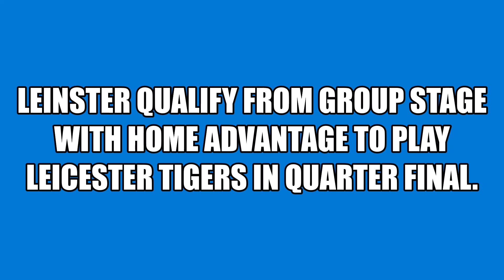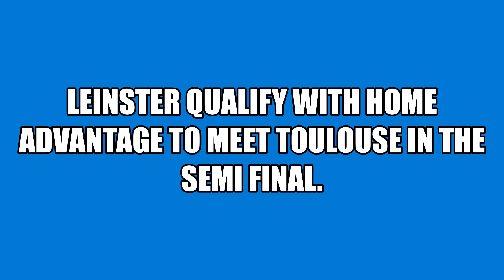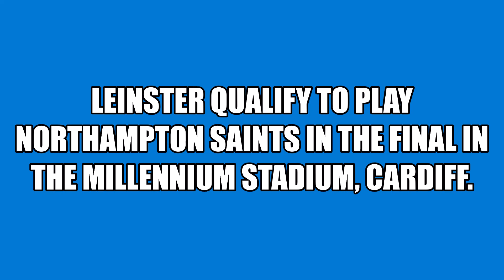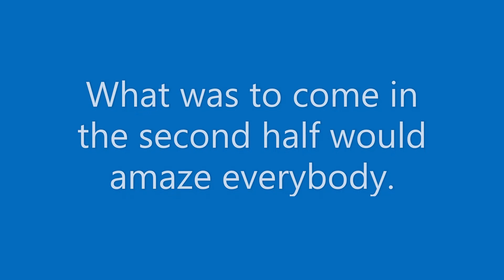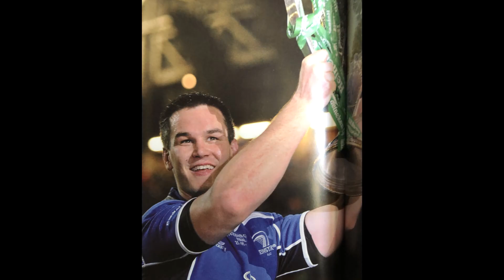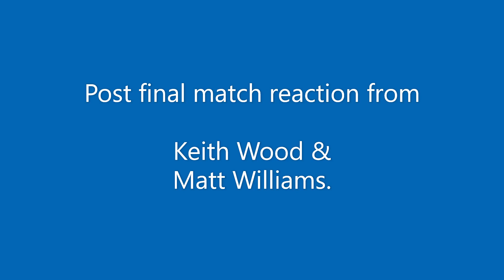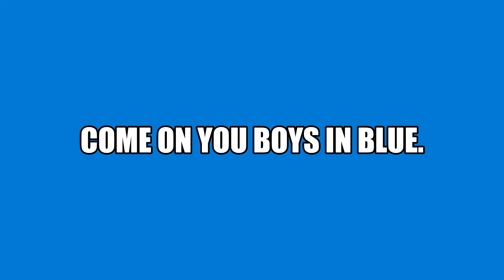Leinster win 2nd Heineken Cup in 2011.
The story, in pictures and music, of Leinster Rugby's second European Heineken Cup victory in 2011.